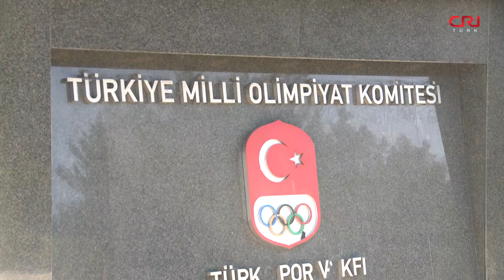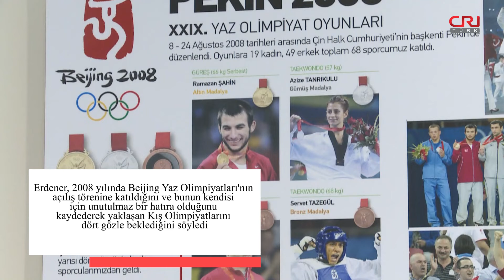Türkiye Milli Olimpiyat Komitesi Başkanı: Beijing Kış Olimpiyatları dünyayı şaşırtacak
Beijing Kış Olimpiyatları’nın başlamasına sayılı günler kaldı. Uluslararası Olimpiyat Komitesi Üyesi ve Türkiye Milli Olimpiyat Komitesi Başkanı Uğur Erdener, kısa süre önce Çin Medya Grubu’na konuştu

Uğur Erdener, Beijing Kış Olimpiyatları’nın tarihe geçecek bir şenlik olacağını, Türkiye’nin oyunları desteklemek için elinden geleni yapacağını söyledi